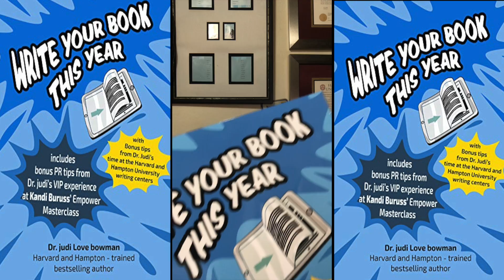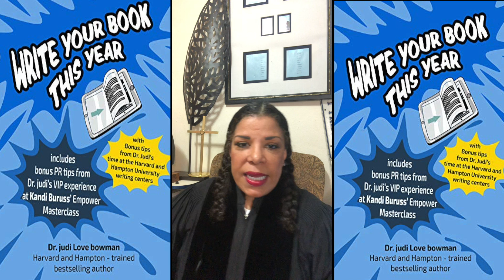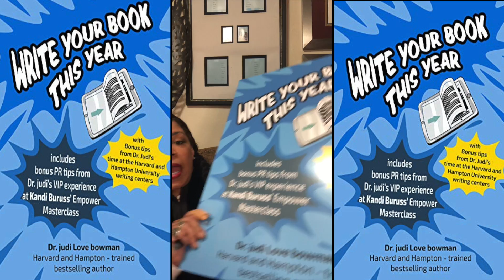Getting Started with Writing Your Book This Year with Dr. judi Online (aka judi Love bowman)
One of the hardest parts of writing your book is getting started.  Learn how to create the mental and physical space for getting started on your new book. This brief video is an introduction and motivation for your new book! Follow along with judi Love bowman, author of 10 books, as she shares the 20-week outline from her new book, "Write Your Book This Year".